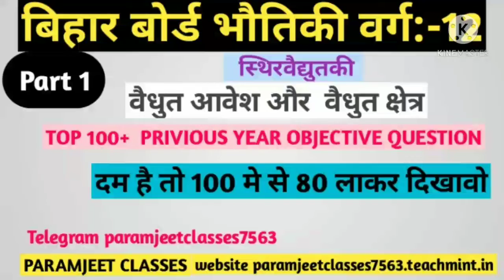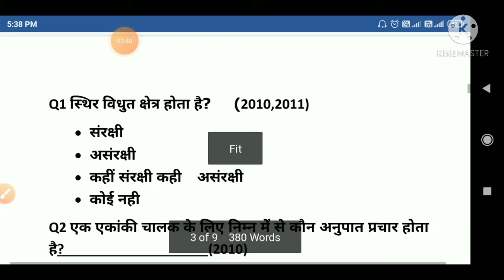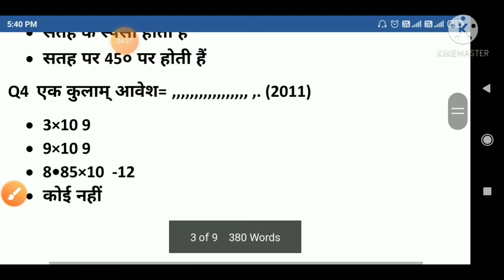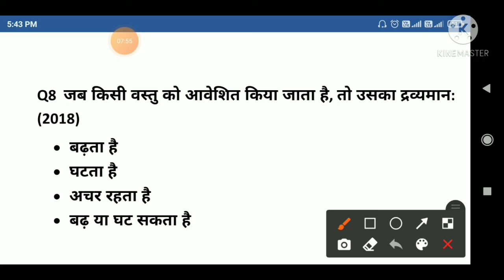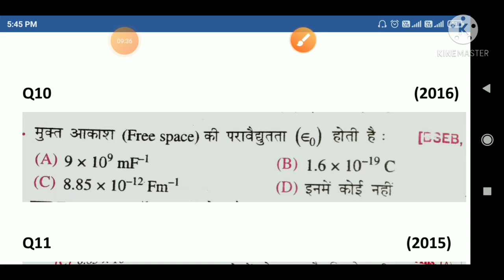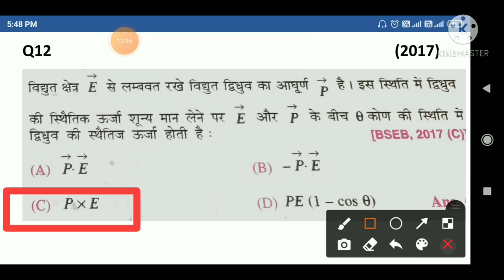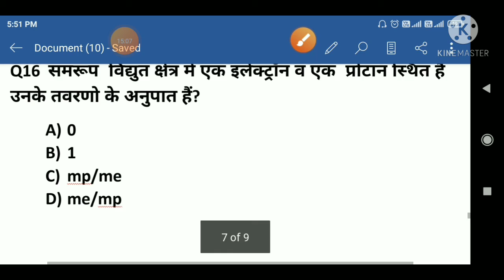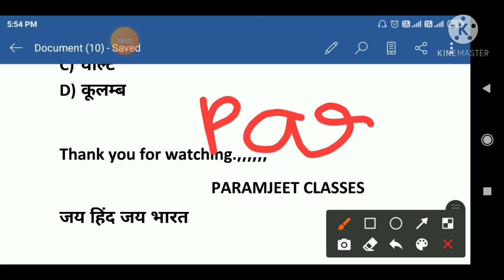बिहार बोर्ड भौतिकी( वर्ग 12) !वैधुत आवेश और वैधुत क्षेत्र! Privious Year Objective Question Part =1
Hello dosto mera naam hai paramjeet aur aap dekh rhe hai PARAMJEET YOUTUBE CLAASES. agar aap ya aapke bhai behan ya dost बिहार बोर्ड,UP बोर्ड, CBSE board ya fir anya kisi bhi state ho jaha physics pdhaya jaata hai to ye video bhut hi important hai.Class (9th, 10th, 11th, 12th ) ka PHYSICS KI tyari krte hai to aap hmare channel ko subscribe kr le aur 🔔 bell icon ko dba le taki aise video milte rhe agar acha lge to like share subscribe aur comment krke jarur bataye video kaisa lga.

website link Hey!

Watch my Demo Videos and enroll into my ongoing classrooms.

Paramjeet kumar Thakur

वैधुत आवेश तथा क्षेत्र,वैधुत आवेश तथा क्षेत्र इंपोर्टेंट क्वेश्चन,बिहार बोर्ड physics,वैधुत विभव,वैधुत क्षेत्र,भौतिकी,विद्युत आवेश के प्रकार,वैद्युत आवेश एवं क्षेत्र,वैद्युत आवेश एवं क्षेत्र भाग 1,वैद्युत आवेश के मात्रक एवं विमाएँ,विद्युत आवेश का मात्रक,विद्युत आवेश तथा क्षेत्र के न्यूमेरिकल,विद्युत आवेश तथा क्षेत्र मोस्ट इंपोर्टेंट क्वेश्चन,विद्युत आवेश तथा क्षेत्र के आंकिक प्रश्न,विद्युत आवेश तथा क्षेत्र के महत्वपूर्ण प्रश्न,बिहार board के लिए physics